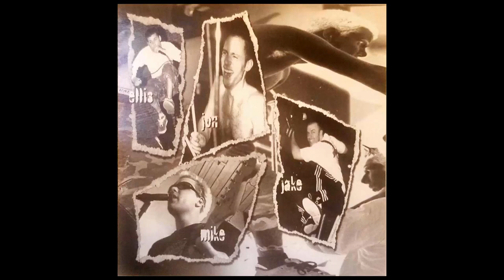Patient 957 - Drugs and Asian Girls (2000)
"Patient 957 is a punk rock band from the grimy New York suburban streets. We played our first show in 1999 and continued to play through 2002. But as things happened, we were forced into taking a 2 year break, and now are back and working on Patient 957’s second CD, “Joey Wants Manlove”. Patient 957 is a trio consisting of: Impatient Ellis – (Screeching and Bass) Mike Shouten – (Guitar and back up grunts) Patient Pat – (Drums) Our first CD, “Drugs and Asian Girls”, with classic tunes such as Happy Hooker, Munch, Passing me bye, Smoke Away, and Pick My Nose, was not enough. We are back, polluting and fucking up the scene more than ever. Our new CD, coming out in June of 2004, includes new songs: Waiting For You, Panic Attack, Mickey Mouse on Crack, Joey Wants Manlove, etc. This new album will definitely cause brain damage and leave you with a hard on. Our reunion show will be on May 15, 2004 at Jimmy Seasides in Stamford, CT, at the Boardlords CD release party, with Elvis Mcmann and others. We are going on first and got squeezed in, so be there at 8 p.m. ready to drink."
2nd release by Patient 957, released under Delicious Vinyl
1.  Happy Hooker 0:00
2.  Top Notch Tourist 2:50
3.  Drugs and Asian Girls 5:06
4.  Vegan Dog Biscuits 7:03
5.  Destructive Child 10:08
6.  Funny Farm 12:12
7. Munch 14:14
8. Known Telephone Liar 16:00
9. Passing Me By 19:22
10. Zero Entity 21:51
11. Smoke Away 23:59
12. Dr. After Hours 26:10
13. Ruby Dog 27:20
14. Mamma La Pinga 29:05
15. Eating Dinner Alone 31:10
16. F.D.S 34:19
17. Chasing Down a Dream 36:08
18. The Milk Song 38:09
19. Digging For Gold 39:53
20. From The Get Go 41:00
Bonus Section
21. Hidden Track Intro 43:34
22. Untitled 43:50
23. Mamma La Pinga Live Acoustic 44:16
24. Banana Boat interlude/ Goofing off 45:00
25. Untitled 45:22
26. Untitled 46:25
27. Untitled 46:50
28. Untitled 47:52
29. Ice Cream 48:20
30. Untitled 49:12
All songs with the tag "Untitled" are named that because I can't think of a song title for them, If anyone knows them, please feel free to tell me.
R.I.P Ellis Younger
I assume that their third release, "Joey Wants Manlove," meant to come out June 2004 was never released due to there being no sign of this existing other than this angel fire website that was made around 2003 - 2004.